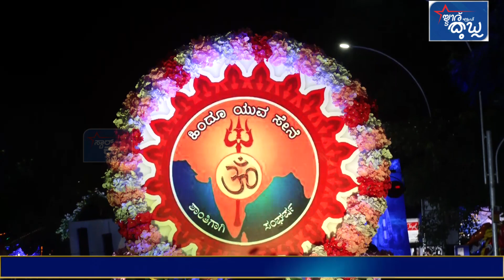ಕರಾವಳಿಯಲ್ಲಿ ಗಣೇಶೋತ್ಸವಕ್ಕೆ ಅದ್ದೂರಿ ತೆರೆ, ನೆಹರೂ ಮೈದಾನದಲ್ಲಿ ಪ್ರತಿಷ್ಠಾಪಿಸಿದ್ದ ಗಣೇಶನ‌ ಭವ್ಯ ಶೋಭಾಯಾತ್ರೆ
ಮಂಗಳೂರು:ಕರಾವಳಿಯದ್ಯಾಂತ  ಈ ಬಾರಿಯ ಅದ್ದೂರಿ ಗಣೇಶೋತ್ಸವಕ್ಕೆ ತೆರೆ ಬಿದ್ದಿದೆ.ಹಿಂದೂ ಯುವಸೇನೆ ಕೇಂದ್ರೀಯ ಮಂಡಳಿ ವತಿಯಿಂದ  ಮಂಗಳೂರಿನ ನೆಹರು ಮೈದಾನದಲ್ಲಿ ಪ್ರತಿಷ್ಠಾಪಿಸಿದ್ದ ಗಣೇಶ ವಿಗ್ರಹ ವೈಭವದ ವಿಸರ್ಜನಾ ಶೋಭಾಯಾತ್ರೆ ಸೋಮವಾರ ರಾತ್ರಿ ನಡೆಯಿತು. ಭವ್ಯ ಶೋಭಾಯಾತ್ರೆಯಲ್ಲಿ ಸಾವಿರಾರು ಮಂದಿ ಭಾಗವಹಿಸಿದ್ದರು.ಇನ್ನೂ ಶೋಭಾಯಾತ್ರೆಯಲ್ಲಿ ತುಳುನಾಡಿನ ಸಂಸ್ಕೃತಿಯನ್ನು ಬಿಂಬಿಸುವ ಅನೇಕ ಸ್ತಬ್ಧ  ಚಿತ್ರಗಳು,ಕೇರಳ ಚೆಂಡೆ,ಭಜನೆ ಕುಣಿತ ಎಲ್ಲಾರ  ಗಮನ ಸೆಳೆದವು.
ಮೆರವಣಿಗೆಯು ನೆಹರೂ ಮೈದಾನದಲ್ಲಿ ಆರಂಭಗೊಂಡು ಗಡಿಯಾರ ಕಂಬ, ಹಂಪನ ಕಟ್ಟೆ, ಕೆ.ಎಸ್.ರಾವ್ ರಸ್ತೆ, ನವಭಾರತ ವೃತ್ತ, ಡೊಂಗರೆಕೇರಿ, ನ್ಯೂಚಿತ್ರ ಥಿಯೇಟರ್, ಕಾರ್ಸ್ಟ್ರೀಟ್ ಮೂಲಕ ಸಾಗಿ ಮಹಮ್ಮಾಯಿ ದೇವಸ್ಥಾನದ ಕೆರೆಯಲ್ಲಿ ಸಮಾಪನಗೊಂಡಿತು